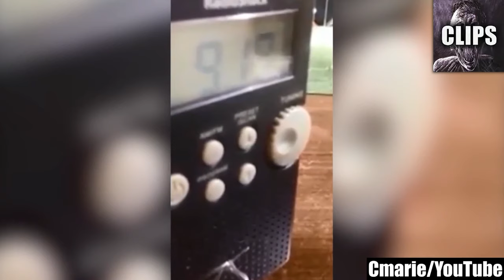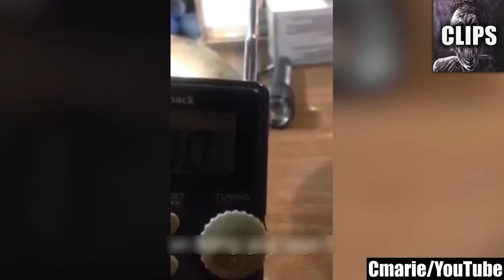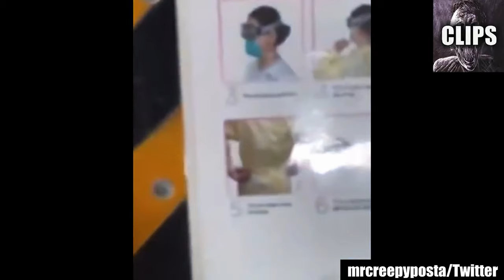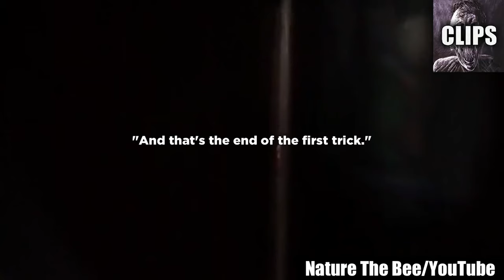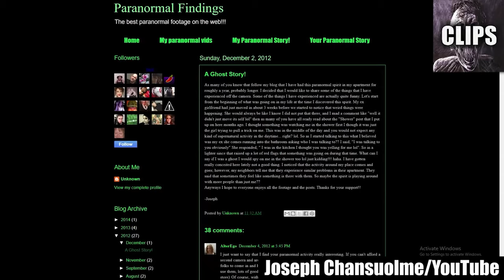Scary Videos Making You Stay Inside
Today on Chills Clips: Scary Videos Making You Stay Inside. You might know me as the Top15s narrator, the Chills YouTuber, Dylan or just the guy with a monotone voice. My top creepy countdown videos always give an in-depth analysis of scary internet videos that are strange, bizarre, mysterious, and sometimes unexplainable in hopes of determining if said scary videos are real or fake.